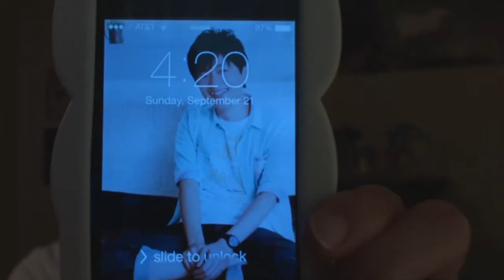Seiyuu Love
Here is an assortment of Seiyuu videos I found that I thought you guys might enjoy :)

Kaji Yuki and Hiro Shimono Radio Misty, this is so funny and cute. It's all in Japanese, but it's still really fun to watch-

Kaji Yuki and Hiro Shimono, not sure what this is for, but they're cute in it-

Yuki Kaji & Maaya Uchida Interview for Ao Haru Ride, they do some live action reading of lines from the manga and it's great -